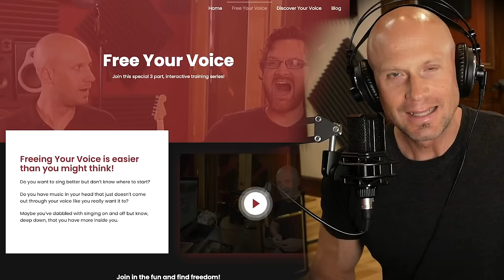First time reaction & Vocal Analysis【Ado】Fleeting Lullaby / ウタカタララバイ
From embodying a baby kitten and rapping to the most massive emotional swings I've heard in any of her songs, Ado shows how she can do ANYTHING with her voice while connecting herself to characters in a story. Free Voice Lessons